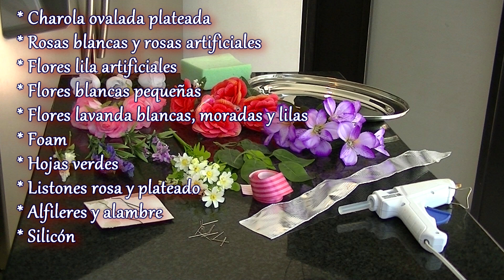Centro de Mesa Floral 15 Años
Hola! en este video te enseño cómo hacer un Centro de Mesa Floral 15 Años